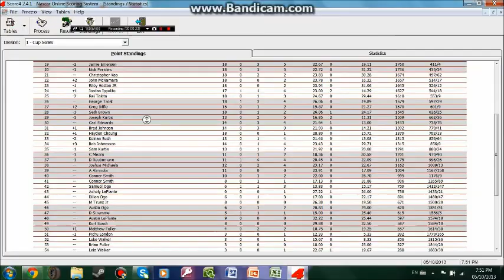NLSCAR M&M's Cup Series 18/36 S4 @ Kentucky (Quaker State 400)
LIVE ON NRN. NO SPOILING.